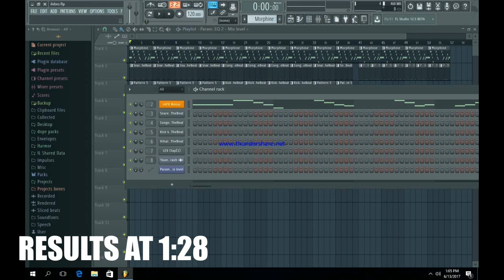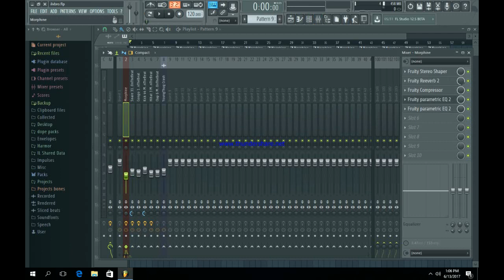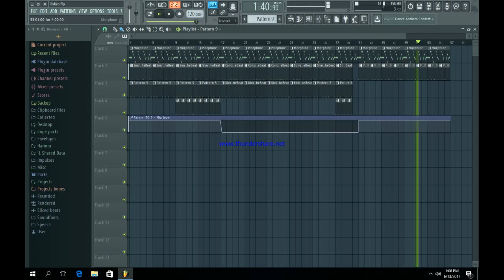Jake Paul - I Love You Bro feat. Logan Paul | Instrumental Remake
THIS IS A REQUESTED VIDEO LEMME GUYS KNOW WHAT YOU WANT ME TO DO NEXT !

Jake paul: Jake Joseph Paul (born January 17, 1997) is an American actor and internet personality who rose to internet fame on the now-defunct video application Vine. Paul portrays Dirk on the Disney Channel comedy series Bizaardvark.

Logan Paul: Logan Alexander Paul (born April 1, 1995) is an American social media entertainer and actor. He first gained fame through videos shared on the internet video service Vine, in which the athletic Paul engages in physical comedy, including slapstick pratfalls and public splits.[2]

Paul later branched out into acting in television films. His television work includes guest-starring on dramatic series such as Law & Order: Special Victims Unit, and comedies such as Weird Loners. His film work includes the dystopian science fiction YouTube Red film The Thinning, and the adult comedy Airplane Mode.

His YouTube channels are called Logan Paul Vlogs and TheOfficialLoganPaul.